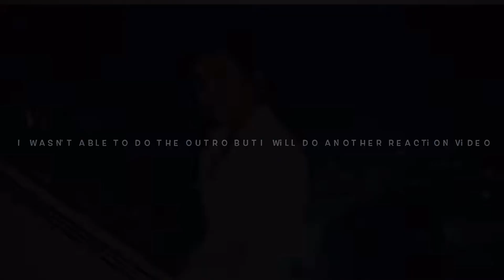Reacting to P1HARMONY funny moments♡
❦FAQ❦
Name~Kar'Lesha
Age~20 years old
Bday~February 9th
Where I'm From~New Orleans
Zodiac Sign~Aquarius
My fav colors~PINK,BLACK,GRAY
I LOVE KPOP

BTS
STRAYKIDS
NCT
TXT
P1HARMONY
ENHYPEN
ATEEZ
& MORE♡´･ᴗ･`♡

✰Equipment ✰
Record on: IPhone 14
Edit on: IPHONE 14
Edit with: Canva, CapCut

Did you like my new intro?

Be your own person 🫶🏾~𝑻𝒖𝒌𝒊𝒆♡